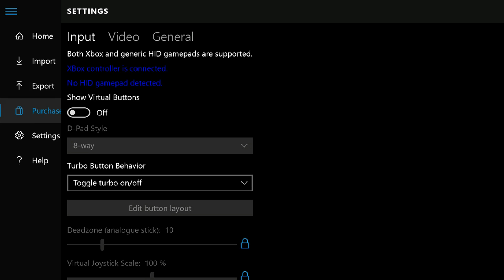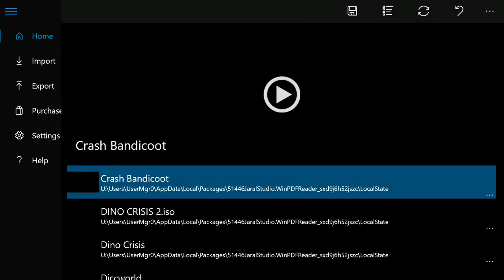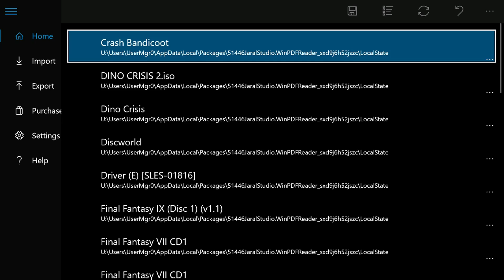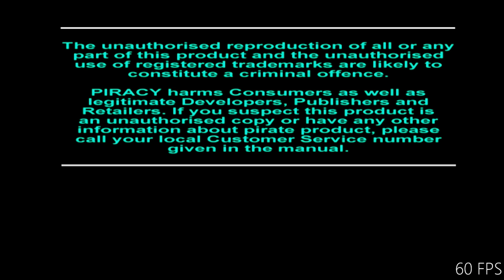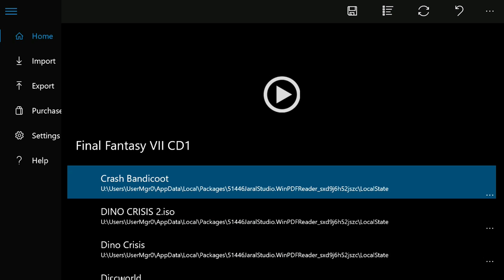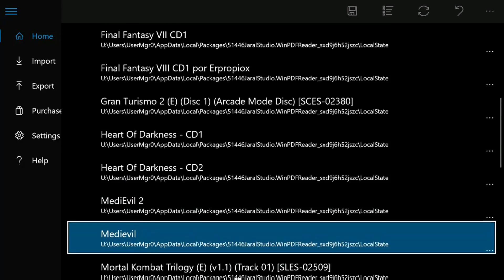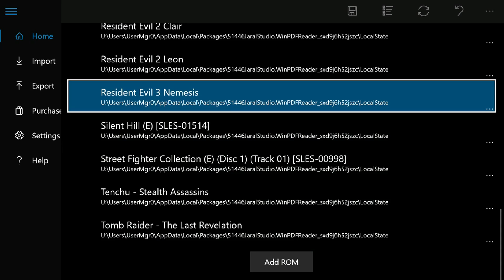WinPDFReader, un emulador de PSX para Xbox One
Hemos descubierto un nuevo emulador de Playstation One en la tienda de Xbox y os contamos todo sobre él.